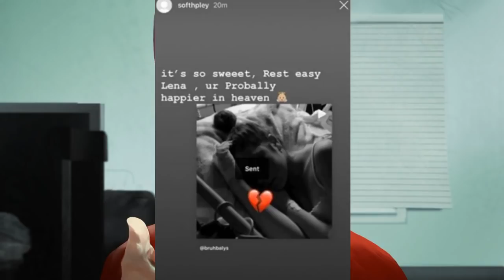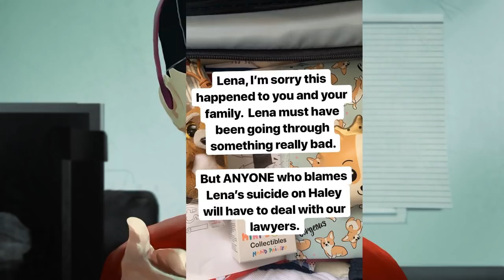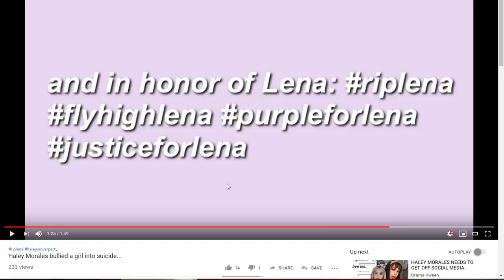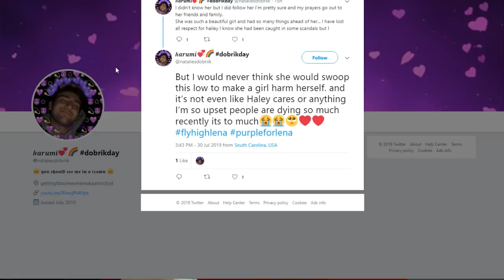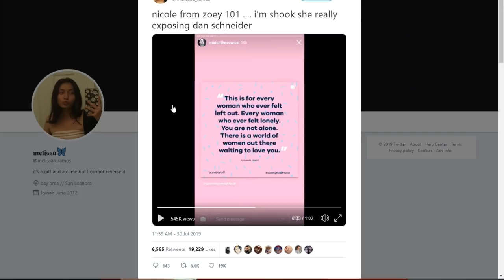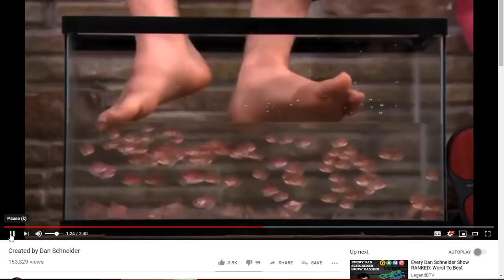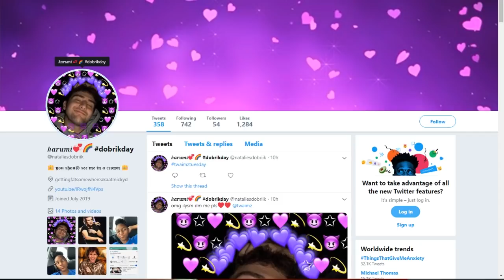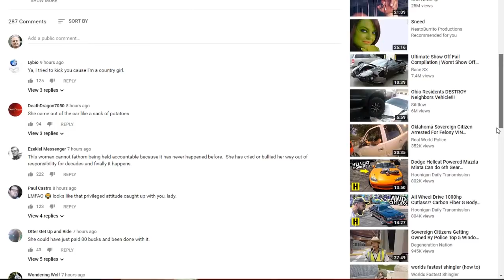Jim's | Fake D3ath, Dan Schneider, Country Girl w/ Timestamps (RE)